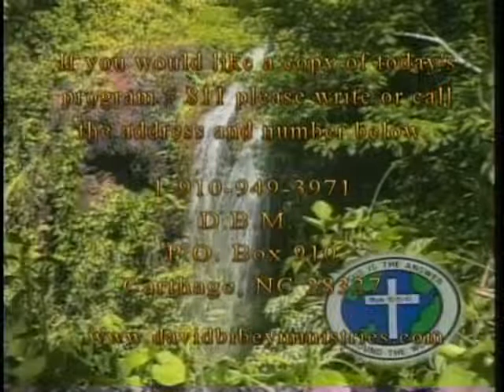David Bibey Ministries #811 part c.flv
David Bibey Preaching-A Covenant With My Eyes; Pam Hinson singing Closet Religion.